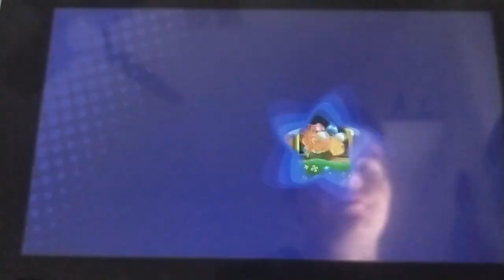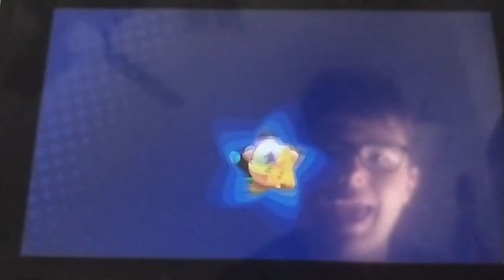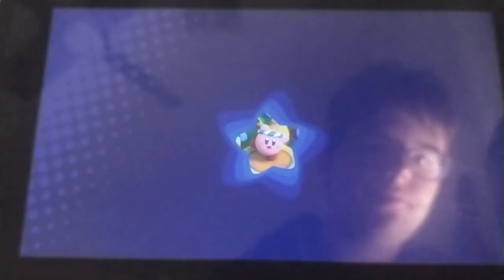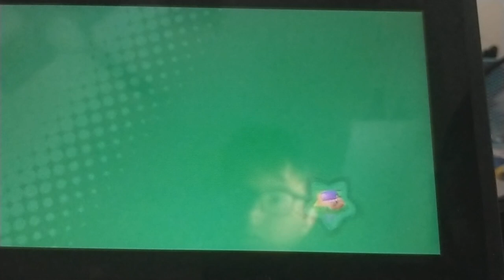first boss done Kirby ep2